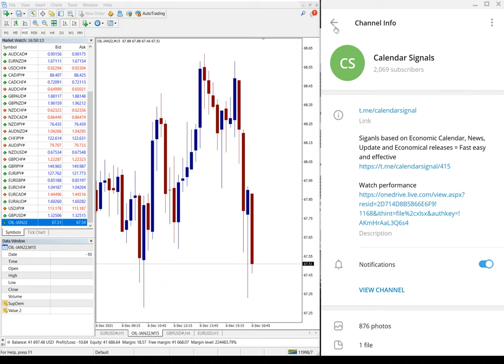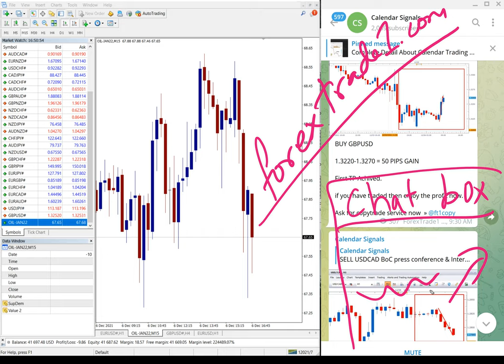6.12.2021 CALENDAR SIGNAL PERFORMANCE VIDEO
SELL USOIL 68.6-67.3 = 1.3 POINTS GAIN.
SELL USDCAD 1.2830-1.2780 = 50 PIPS GAIN
BUY GBPUSD 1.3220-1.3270 = 50 PIPS GAIN